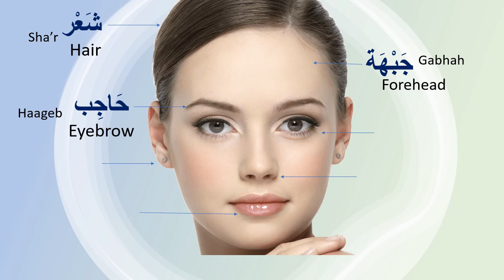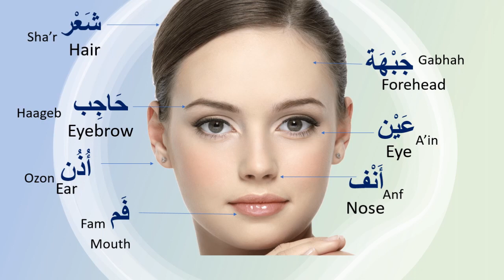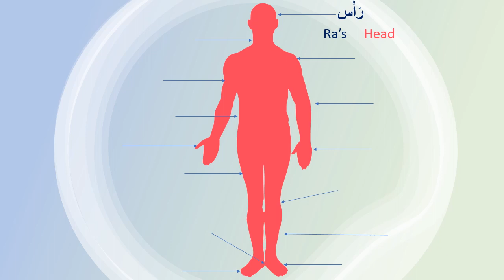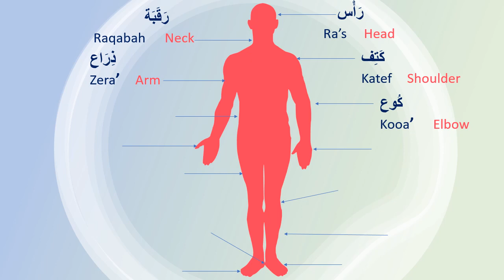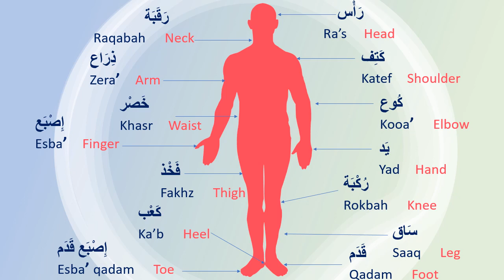Learn Arabic the easiest way- Fingers' names, face parts, and body parts in Arabic.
Learn Arabic/ Fingers' names, face parts, and body parts in Arabic